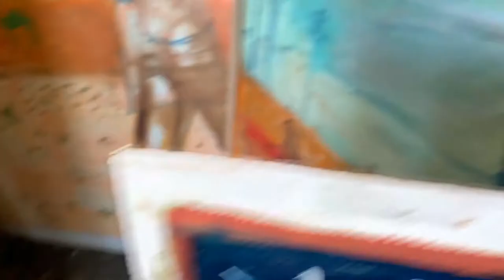Chatham Dockyard Diary - Episode 6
This is an episode from the video diary playlist I'm making about the paintings I do on Monday's at Chatham Dockyard, Kent. I've worked here since 2013 when Billy Childish kindly invited me to paint in his studio. Since then I've made hundreds of paintings on cardboard, and collaborated with Billy on hundreds more, not on cardboard, under the name Heckel's Horse. The big paintings you see in the background on deep edge stretchers are probably all Heckel's Horse paintings. The smaller ones on crappy bits of cardboard are mine. Heckel's Horse, born in Chatham Historic Dockyard in Kent UK,  winter 2013.